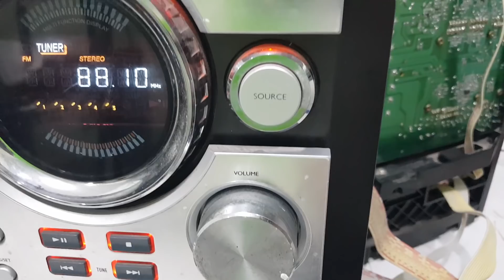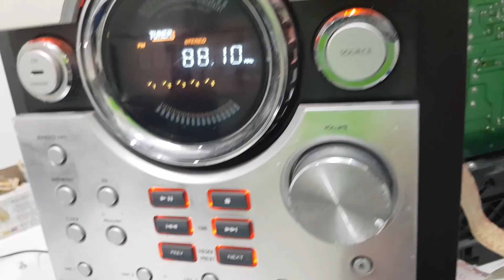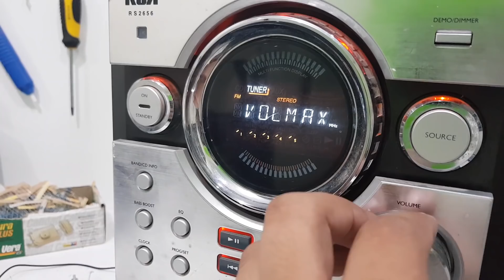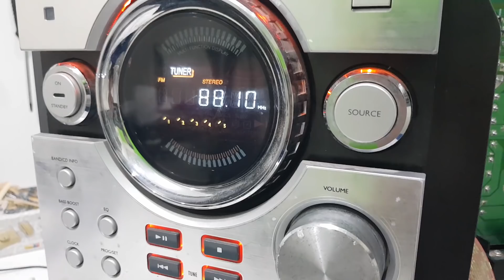Reparación de equipo de audio parte 2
Segunda parte donde limpiamos y enseñamos mas conexiones involucradas en el equipo de audio que nos encontramos reparando.